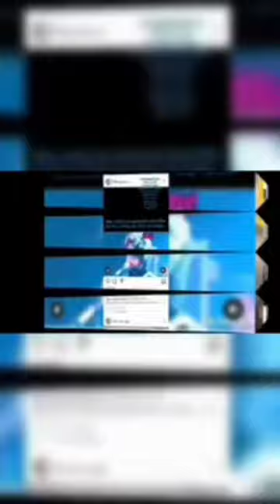Hiba Nawab Troller And Abhishek Human Troller Part 1 , Hiba Nawab Troller And Abhishek Human Troller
This article is about beings from Scandinavian folklore. For the internet term, see internet troll. For the doll, see Troll doll. For other uses, see Troll (disambiguation).
"Trolls" redirects here. For the 2016 animated film, see Trolls (film).
A troll is a being in Scandinavian folklore, including Norse mythology. In Old Norse sources, beings described as trolls dwell in isolated areas of rocks, mountains, or caves, live together in small family units, and are rarely helpful to human beings.
In later Scandinavian folklore, trolls became beings in their own right, where they live far from human habitation, are not Christianized, and are considered dangerous to human beings. Depending on the source, their appearance varies greatly; trolls may be ugly and slow-witted, or look and behave exactly like human beings, with no particularly grotesque characteristic about them.

Trolls are sometimes associated with particular landmarks in Scandinavian folklore, which at times may be explained as formed from a troll exposed to sunlight. Trolls are depicted in a variety of media in modern popular culture.

The Old Norse nouns troll and tröll (variously meaning "fiend, demon, werewolf, jötunn") and Middle High German troll, trolle "fiend" (according to philologist Vladimir Orel likely borrowed from Old Norse) developed from Proto-Germanic neuter noun *trullan. The origin of the Proto-Germanic word is unknown. Additionally, the Old Norse verb trylla 'to enchant, to turn into a troll' and the Middle High German verb trüllen "to flutter" both developed from the Proto-Germanic verb *trulljanan, a derivative of *trullan.

In Norse mythology, troll, like thurs, is a term applied to jötnar and is mentioned throughout the Old Norse corpus. In Old Norse sources, trolls are said to dwell in isolated mountains, rocks, and caves, sometimes live together (usually as father-and-daughter or mother-and-son), and are rarely described as helpful or friendly. The Prose Edda book Skáldskaparmál describes an encounter between an unnamed troll woman and the 9th-century skald Bragi Boddason. According to the section, Bragi was driving through "a certain forest" late one evening when a troll woman aggressively asked him who he was, in the process describing herself:

Old Norse:

Troll kalla mik
trungl sjǫtrungnis,
auðsug jǫtuns,
élsólar bǫl,
vilsinn vǫlu,
vǫrð nafjarðar,
hvélsveg himins –
hvat's troll nema þat?
Anthony Faulkes translation:

moon of dwelling-Rungnir,
giant's wealth-sucker,
storm-sun's bale,
seeress's friendly companion,
guardian of corpse-fiord,
swallower of heaven-wheel;
what is a troll other than that?'
John Lindow translation:

They call me a troll,
moon of the earth-Hrungnir [?]
wealth sucker [?] of the giant,
destroyer of the storm-sun [?]
beloved follower of the seeress,
guardian of the "nafjord" [?]
swallower of the wheel of heaven [the sun].
What's a troll if not that?
Bragi responds in turn, describing himself and his abilities as a skillful skald, before the scenario ends.

There is much confusion and overlap in the use of Old Norse terms jötunn, troll, þurs, and risi, which describe various beings. Lotte Motz theorized that these were originally four distinct classes of beings: lords of nature (jötunn), mythical magicians (troll), hostile monsters (þurs), and heroic and courtly beings (risi), the last class being the youngest addition. On the other hand, Ármann Jakobson is critical of Motz's interpretation and calls this theory "unsupported by any convincing evidence". Ármann highlights that the term is used to denote various beings, such as a jötunn or mountain-dweller, a witch, an abnormally strong or large or ugly person, an evil spirit, a ghost, a blámaðr, a magical boar, a heathen demi-god, a demon, a brunnmigi, or a berserker.
ÞorgerðrHölgabrúðr, a Norse goddess whose surname sometimes contains the element -troll
Moomintroll, a fictional protagonist of The Moomins
Hugo, a Danish video game and media franchise